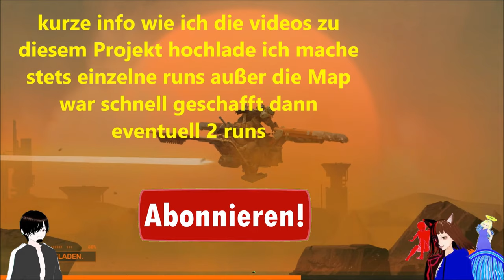2 VTUBER in der FALLENHÖLLE 😱 | MEET YOUR MAKER / DEUTSCH / GERVTUBER